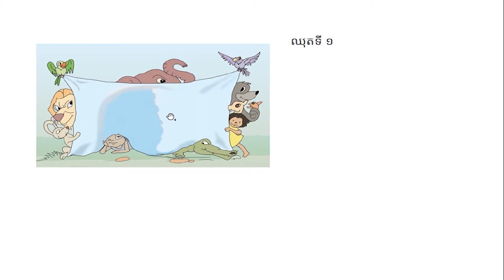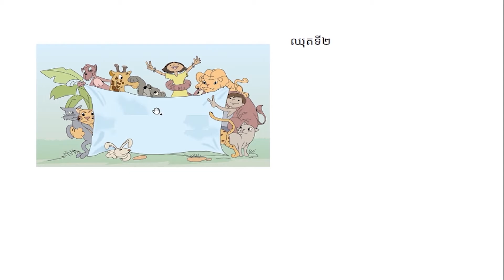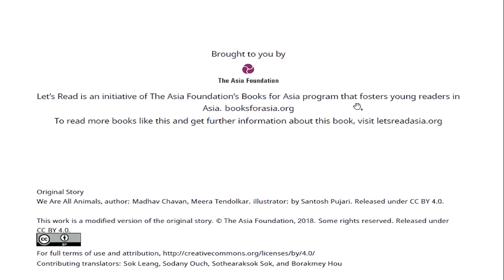រឿងនិទានខ្លីដែលមានចំណងជើងថា "យើងទាំងអស់គ្នាគឺជាសត្វ"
សូមប្អូនៗរីករាយទស្សនាដូចតទៅ។

✔️ សមជួយចែករំលែកដើម្បីអ្នកទាំងអស់គ្នា
សូមកុំភ្លេចរក្សាអនាម័យឱ្យបានត្រឹមត្រូវ ដើម្បីចៀសឆ្ងាយពីមេរោគកូវីដ១៩